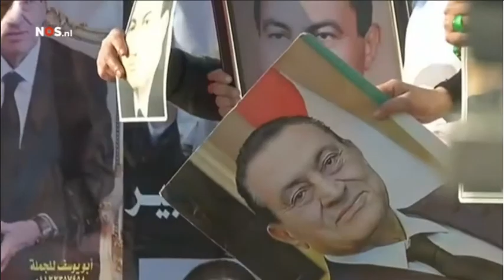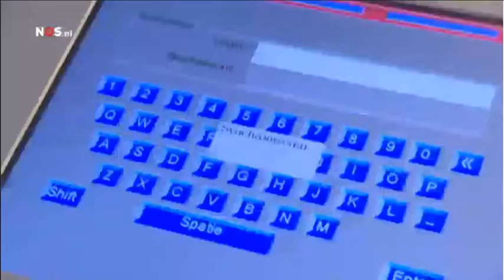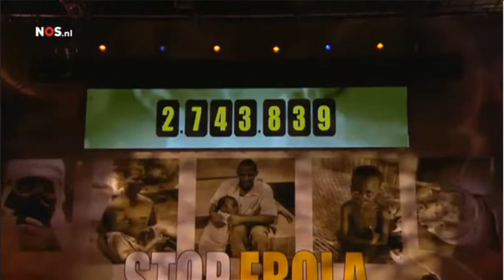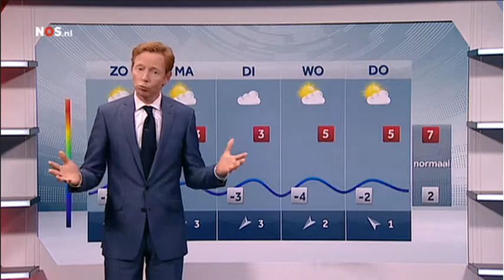NOS 8uurJournaal 29 11 2014